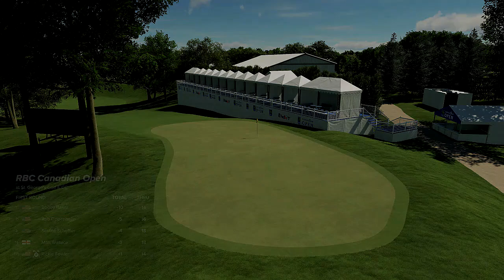PGA Tour 2k23 | Bogey Baker MyCareer Mode | RBC Canadian Open (1st Round) | Episode 63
Bogey returns to the greens today for more golf action in the RBC Canadian Open at St. George’s Golf and Country Club.

Make sure to drop a "LIKE"👍. Finally SHARE the content of the channel on your socials for others to watch!  Thank you and have a great day!

Remember ESGNation to Sub the channel and turn on NOTFICATIONS so you don’t miss a video!

Appreciate the love and support from you all from watching.

My PSN: ShodIcon